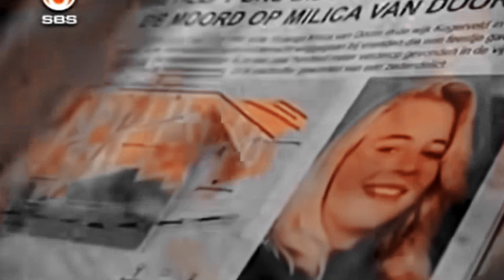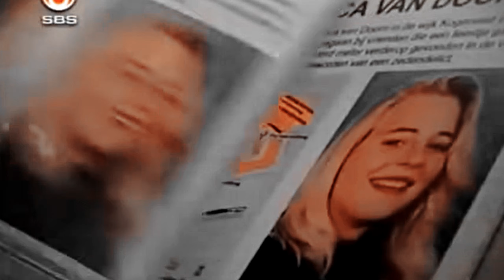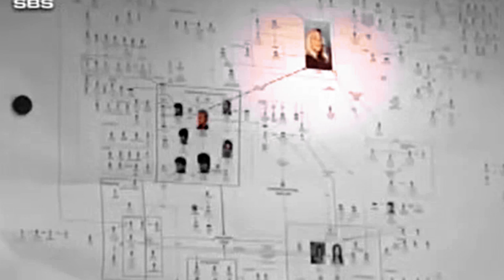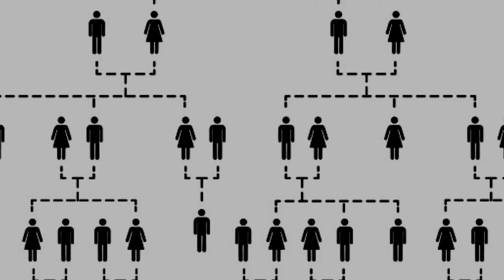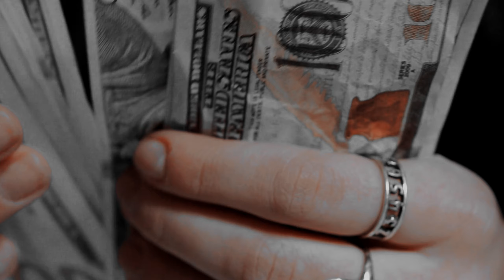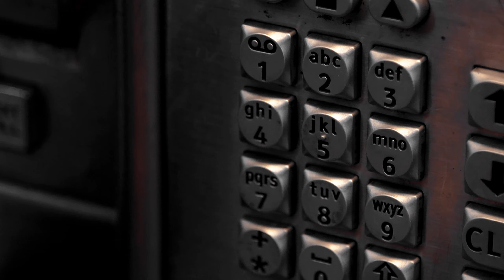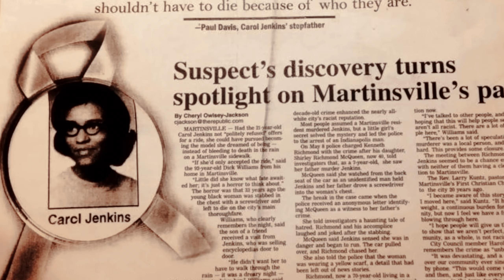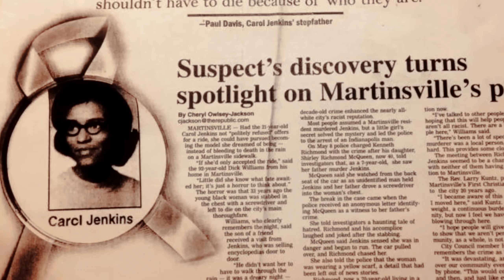HOLLANDA'DA BİR TÜRK & Yıllar Sonra Çözüldü | Karanlık Dosyalar | Cinayet Belgeseli | Sadece Soğuk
gn_OYuRA9FzIxpkhJFMFzh0NIbzJ6

Milica Van Doorn Case Sources

RTL Youtube Channel
Politie Basisteam Zaanstreek Facebook Channel
Opsporing Verzocht

Carol Jenkins Case Sources
WTHR News
WRTV İndianapolis